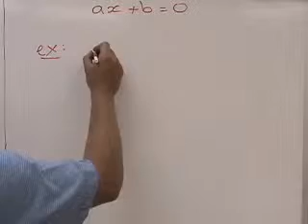Résolution d'équation (4)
Cyberlesson.free.fr